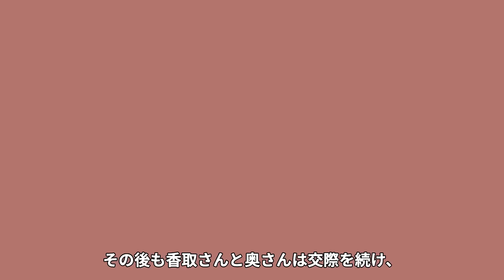香取慎吾を25年以上支え続ける妻の正体や職業に一同驚愕…！『SMAP』元メンバーの隠し子の正体に驚きを隠せない…！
90年代を中心に活躍してきたスター達を紹介していきます！

今回は、香取慎吾さんが結婚した妻の正体や元職業

また、報道され話題になった隠し子の真相についてご紹介します。